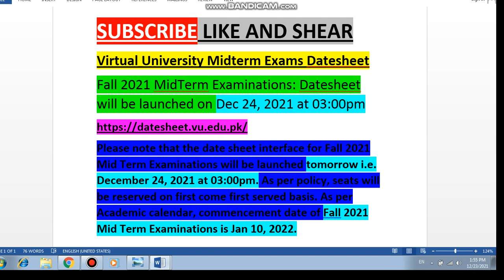Virtual University Midterm Exams Datesheet Fall 2021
Virtual University Midterm Exams Datesheet
Fall 2021